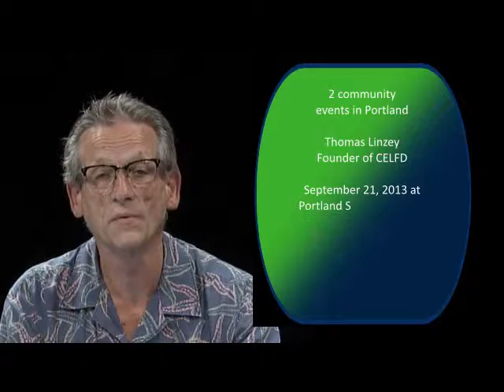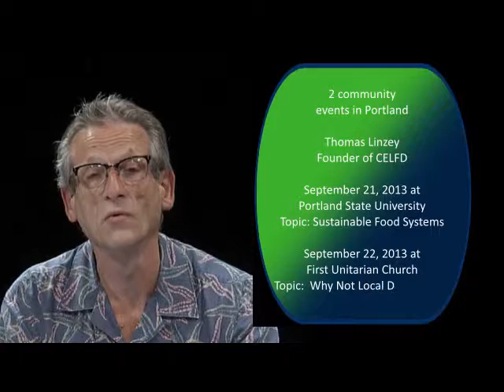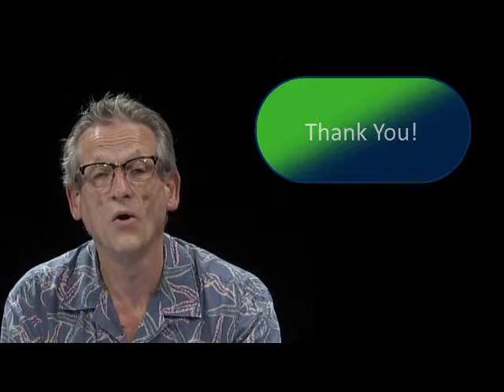Ending Corporate Rule via Local Community Rights Movements Pt 2 of 2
Paul Cienfuegos returns for part 2 of our discussion of creating local community rights movements to prevent usually large national and multinational corporations from dominating our democracy. Paul reviews the history of the regulatory box designed by corporate interests to regulate the peoples' participation in decision-making. He also discusses the movement to give nature rights, enforceable by citizens and looks at how the community rights movement is developing here in Oregon.